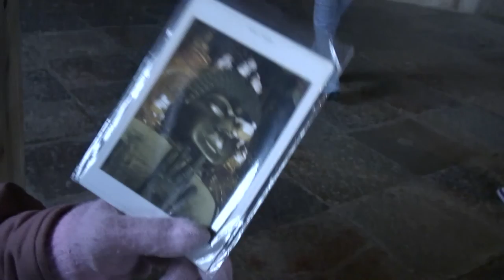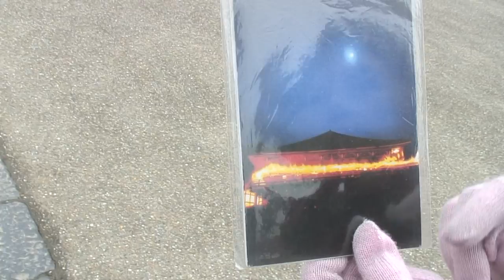Nara4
Mylly, Buddha